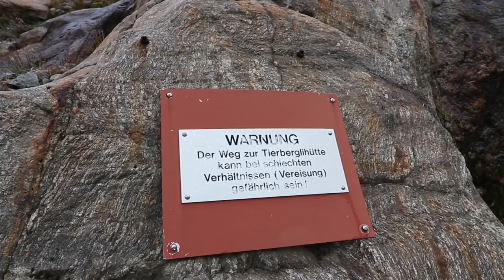#62 Kastenwagen & Motorrad | Steingletscher, Oldtimer & Wanderung | Motorrad Tour Grimselpass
Ende September 2019, mit Ralf und Manfred am Steingletscher. Die Wolken hängen tief! Mit Motorrad Tour ist erstmal nix. Also organisieren wir kurz einen Oltimer Treffe, gehen den Berg hoch und haben Spaß mit dem Co-Piloten.
Und als gegen Nachmittag der Nebel endlich verschwindet, werden die Motorräder gestartet und es geht auf ne coole Tour über den Grimselpass bis zum Fuß des Furkapasses.

Herzlichen Dank!

Link über den ihr einkaufen könnt:

Equipment:
Mobiler 300W Inverter
Solar LED Lampen mit Bewegungsmelder

travelcampingliving
Camera:
Canon EOS 77D
Blackvue DR650S-1CH
GoPro Hero5
GoPro Hero7